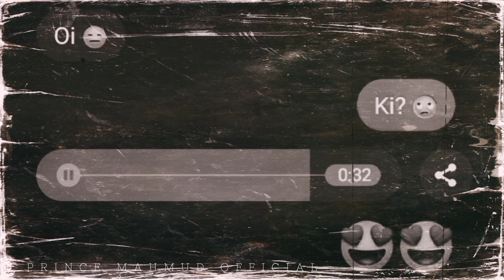তুই ছুঁলি যখন তোরই হলো এই মন 🤐